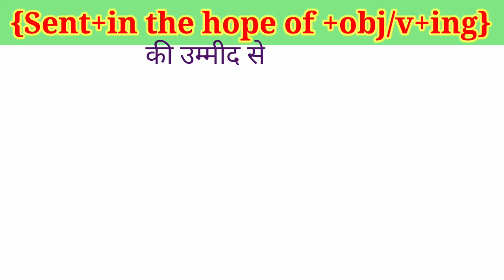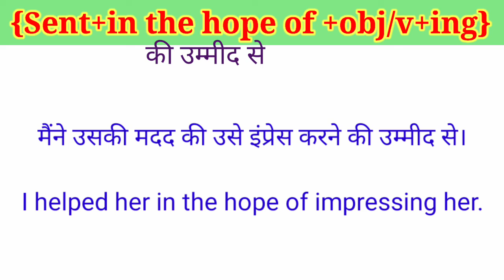English speaking practice |Daily used english sentences|इंग्लिश बोलना कैसे सीखे||in the hope of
important rules of grammar by rani ma'am,
 important rules of english grammar for bank exams,
english spoken phrases,
daily use english spoken phrase,
 how to learn english,
 how to speak fluent,
 english kase bole,
 english bolne ka tarika,
 english kese sikhe, ajay sir 2.0 classes
english by ajay sir 2.0 ,

2 Advanced Structures,
advanced English structures
, advanced structure,
advanced structure of English, advanced structure for spoken English,
English sentences,
spoken English,
spoken English for beginners,
spoken English structures,

AdvancedEnglishStructure, Dailyuseenglishsentences, EnglishSentences, EnglishSentencesfordailyuse, Importantenglishstructure, LearnEnglish, LearnEnglishWithme, Today'sadvanceenglishstructure, EnglishStructure, EnglishStructureforspokenenglish, Hinditoenglishtranslation, FixedEnglishStructure, , Advancestructureinenglish